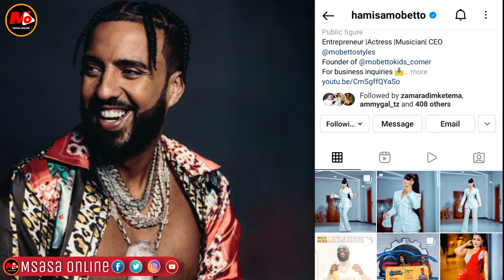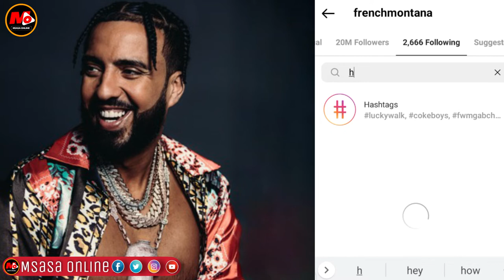French Montana Anataka Kumvua Mobetto kwa Rick Ross, Ajisogeza Kimya Kimya...